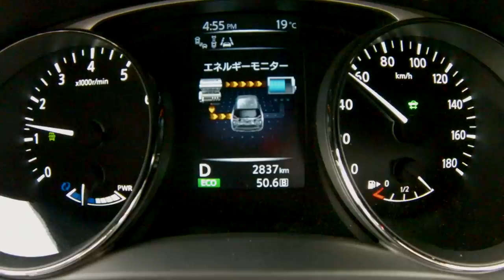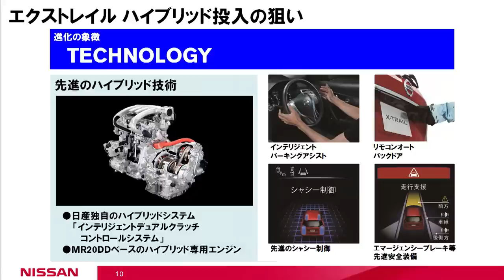X-TRAIL HYBRID発表！【日産ダッシュボード25号】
「タフギア」のコンセプトはそのままに、環境性能や走行性能を向上させたX-TRAILハイブリッドが発表となりました。EV領域が広い日産独自のハイブリッドシステムに付いて、車両開発主管が解説します。